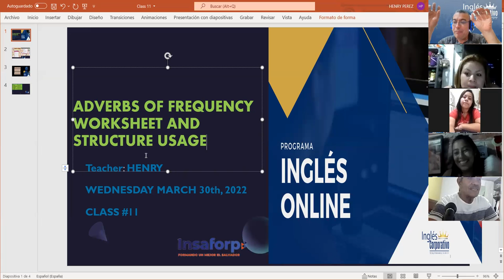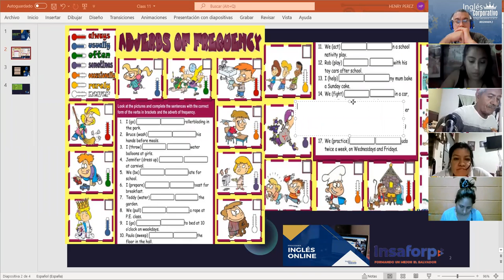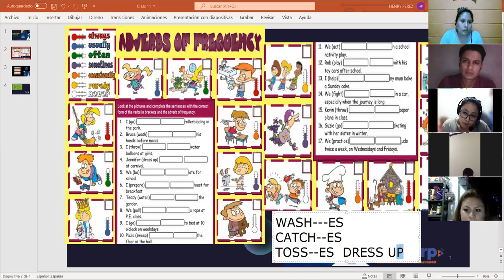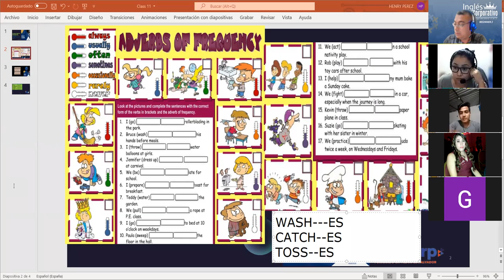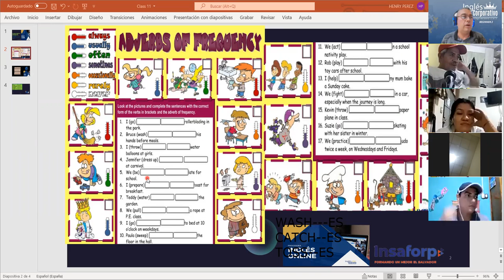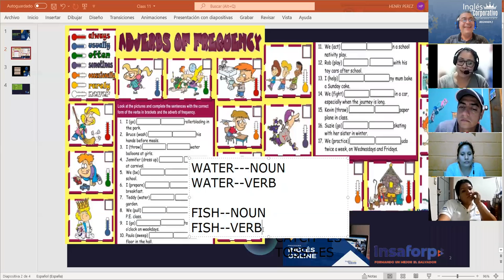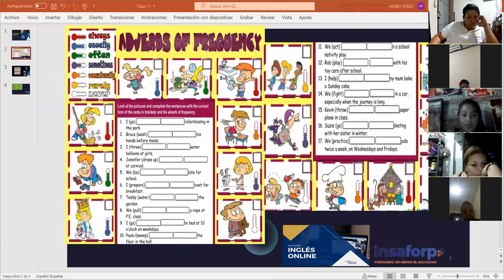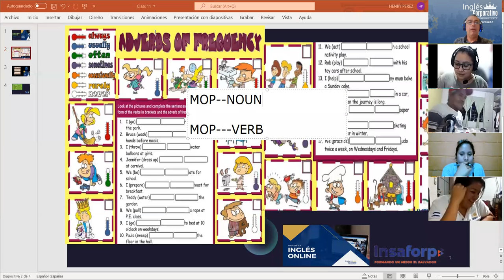Ingles Corporativo-Class #11 Adverbs of frequency using present simple